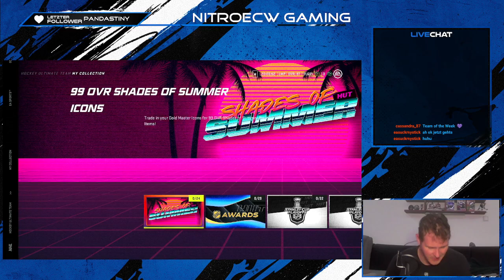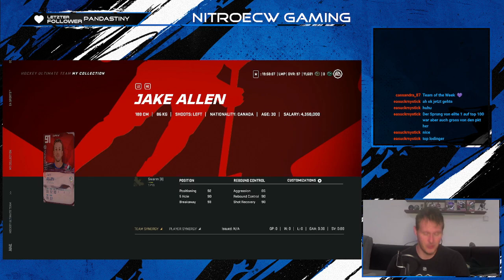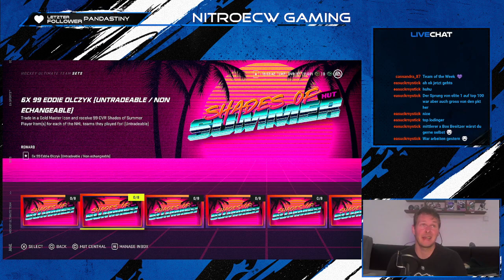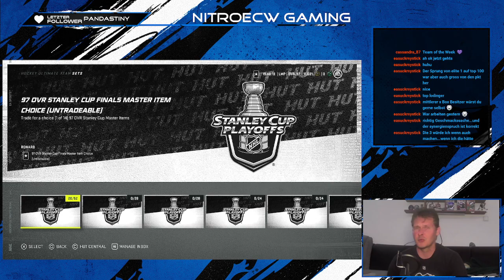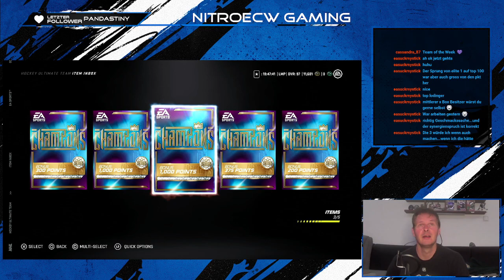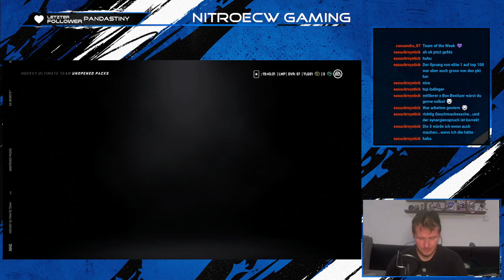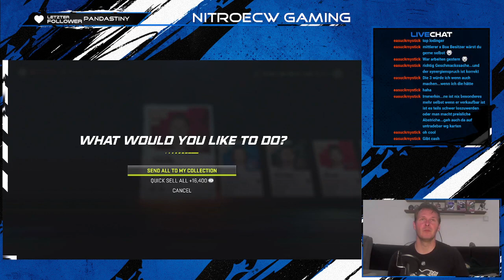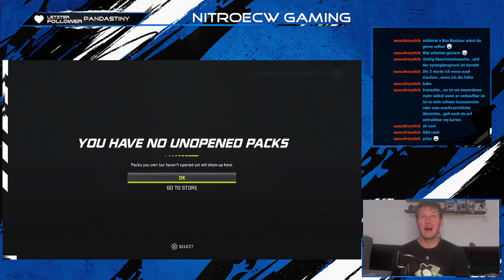NHL 21 - Team der Woche 30.06.2021 - 99 Shades of Summer - Champions Club - Champs & Rivals Belohnun